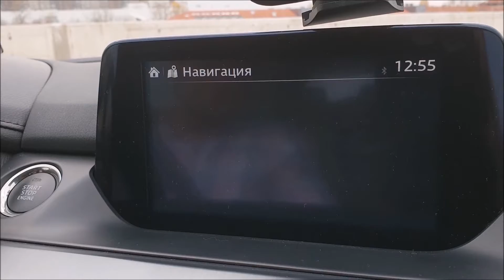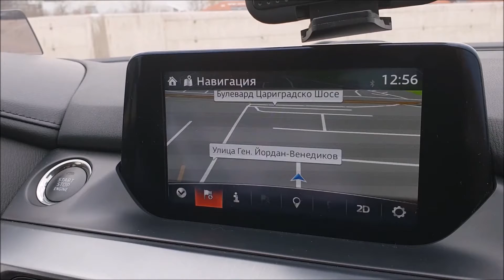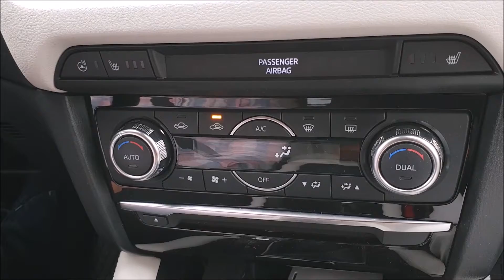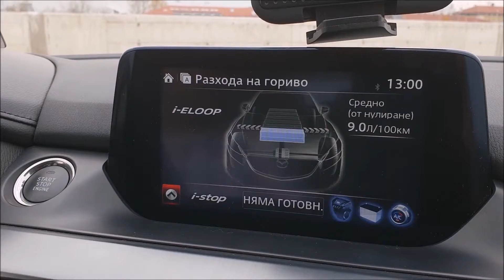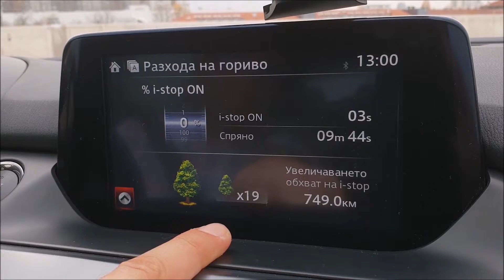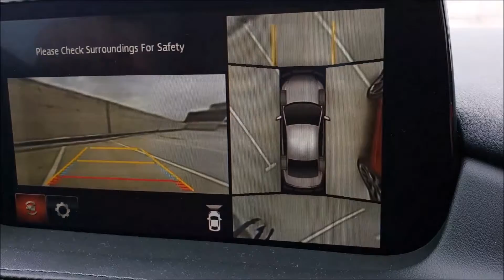Ревю на Мазда6 - Revolution 2017/ Ultimate 2017/ Takumi 2018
Комбинирано ревю на Мазда6 - Revolution 2017/ Ultimate 2017/ Takumi 2018. Научете предимствата и недостатъците на Мазда6 директно от собствениците - колеги ИТ специалисти.